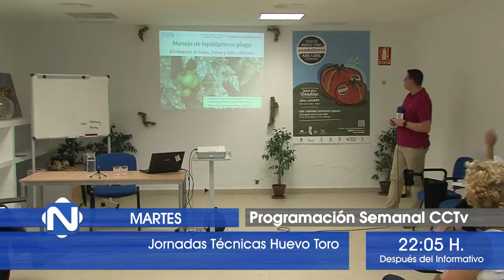PROGRAMACIÓN SEMANAL CCTv 060818 NOT4